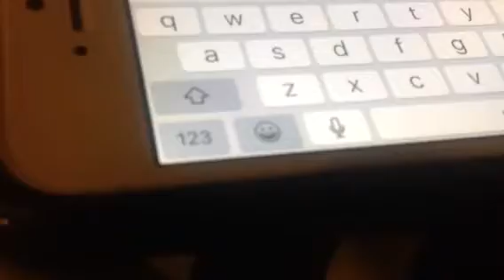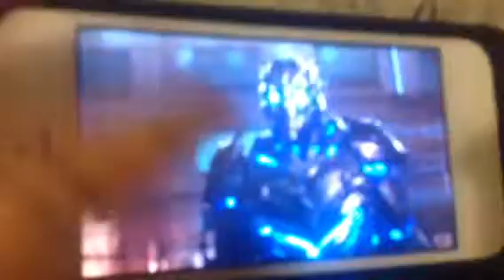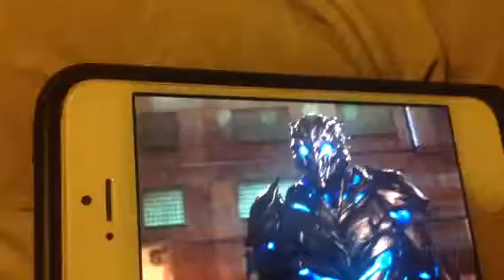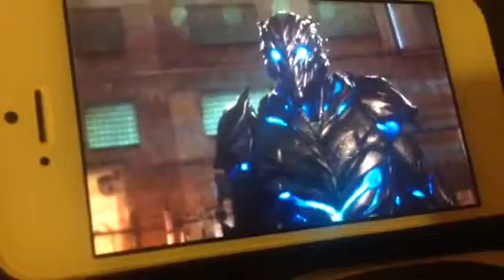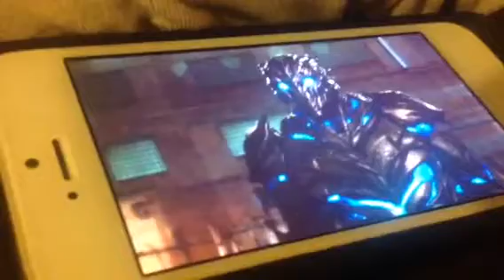Why and How Savitar is OUR Barry